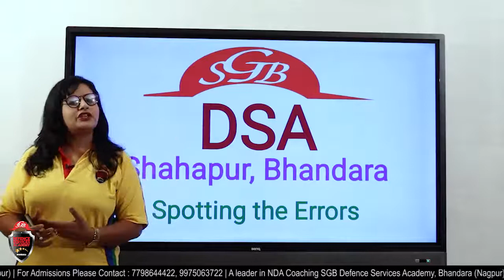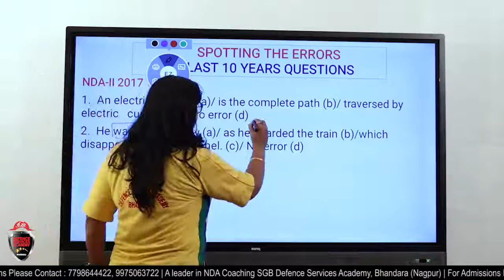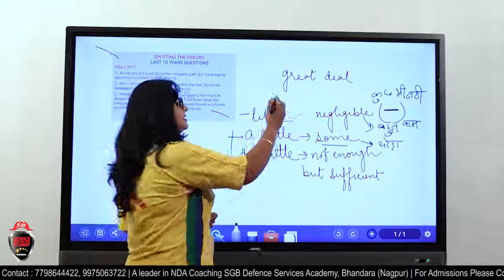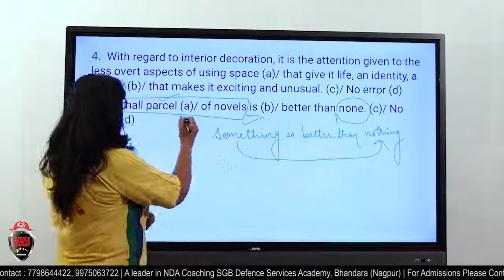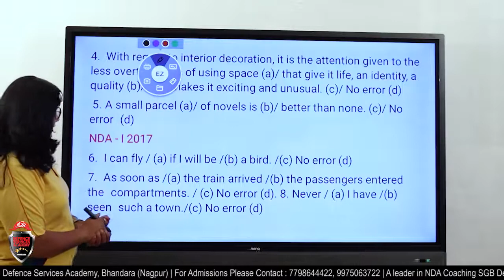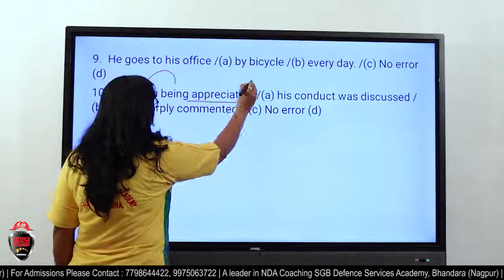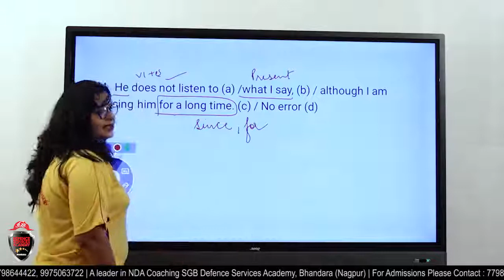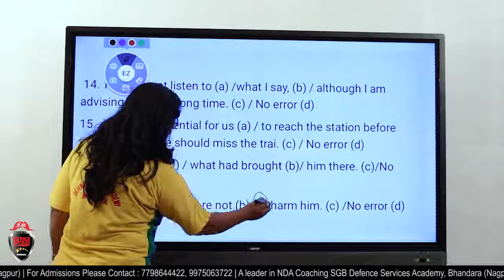English Crash Course Day-5 Part-1 Spotting the errors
If you really want crack NDA then this is the course you are really looking for. Defence Services Academy, Bhandara (Nagpur) is a leading coaching academy for NDA preparation. We have biggest teaching staff for NDA in Maharashtra. We use all modern teaching tools and techniques for teaching, so, student can fulfill their dreams and become an officer.
This video lesson introduces NDA English Day 5 Part-1- spotting the errors.